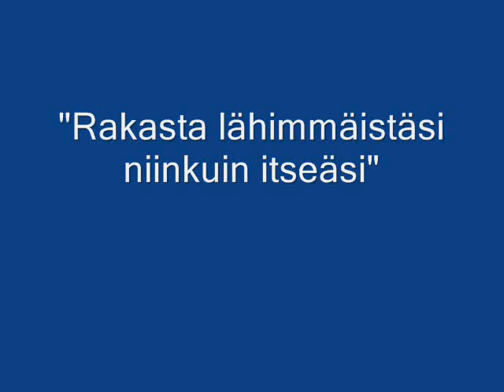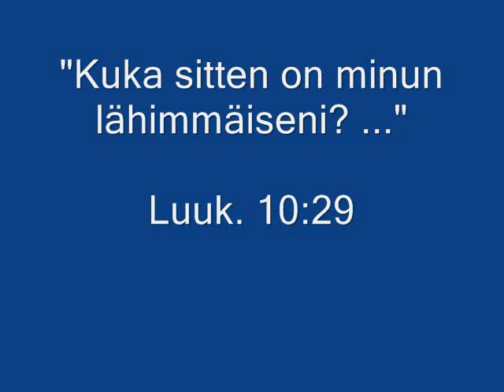Päivä Paratiisia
Song: Phil Collins -- Another Day In Paradise  Finnish lyrics, vocals & music: O-P